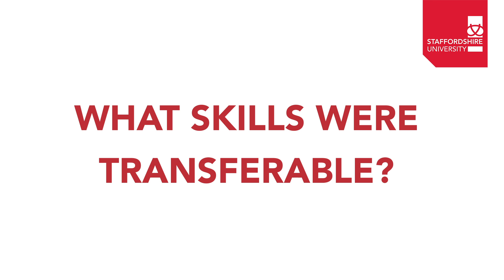Where can a degree in Policing and Criminal Investigation take you?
Alumni Lincoln Gombedza, talks about his journey studying Policing and Criminal Investigation and his career after graduation.